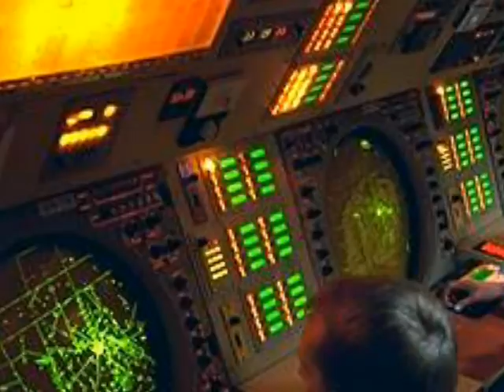WORLD TRANCE TECHNO BIG PICTURES BIG BEAT BEST YET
SAILORS PROVERB RED SKIES AT NIGHT SAILORS DELIGHT RED SKIES IN THE MORNING SAILORS TAKE WARNING
(VINTAGE AND COLLECTABLE UPCYCLE)
(BOOKS ON DVD, COOK BOOKS, ALL ORIGINAL STORY BOOKS BY NANCY)